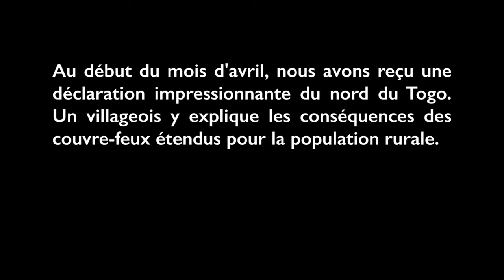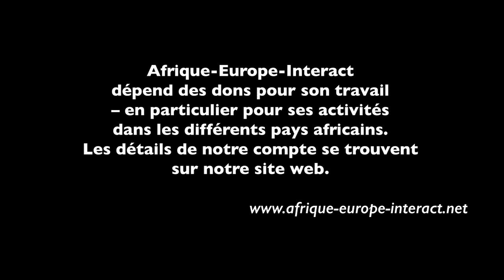Commentaire sur les mesures de Corona en Afrique // Kommentar zu Corona - Maßnahmen in Afrika